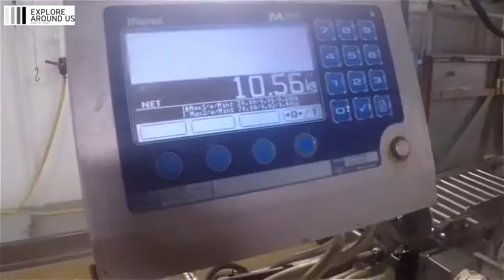Đánh bắt và chế biến cá ngay trên tàu (Catching and Processing Fish Right on Ship)